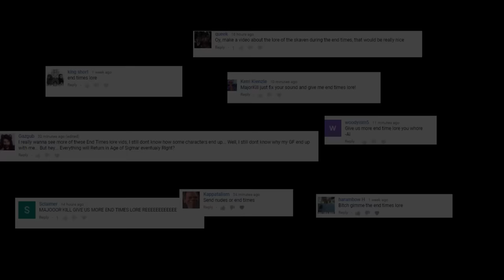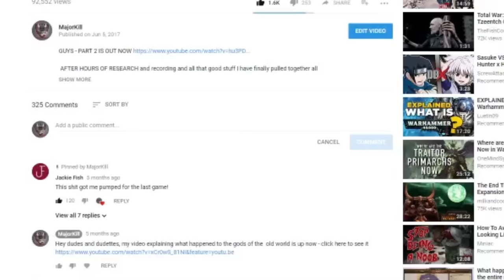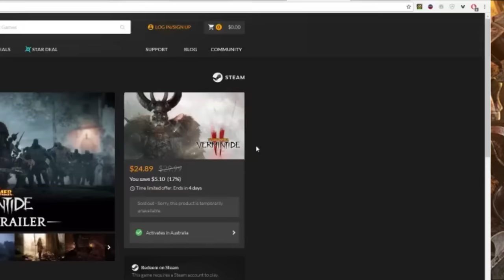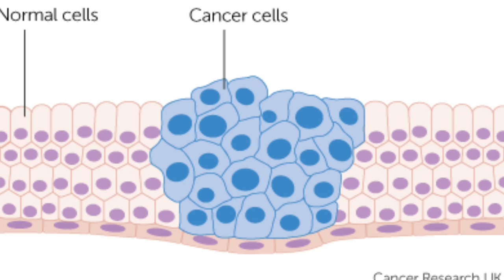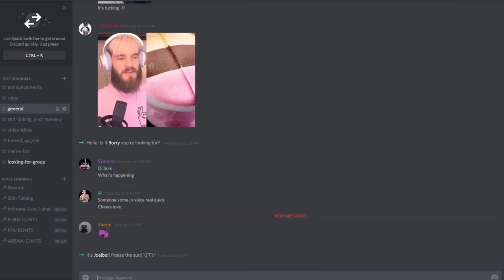The Warhammer Fantasy End Times EXPLAINED by an Australian - Entire Plot and Lore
Holy moly its 5am you guys better appreciate me

Here is the entire lore and story line for Warhammer Fantasy : End times

And for something extra here is the end times lore for the Ogre Kingdoms